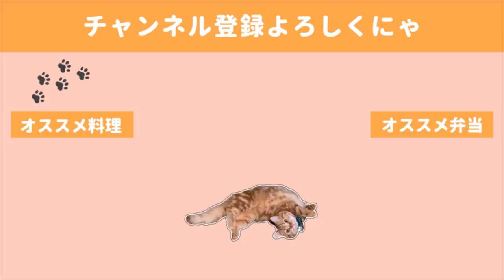【お弁当作り】こんなに雑でも味は格別な時短サムギョプサル弁当／猫、新しい寝床を発掘【English subs】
丼系はお手軽なのにわくわくと食欲を掻き立てられるのでレパートリーをもっと増やしたいです！

🍙献立🍙
・サムギョプサル
・大根サラダ
・ブロッコリーのチリマヨ和え

◇BGM◇